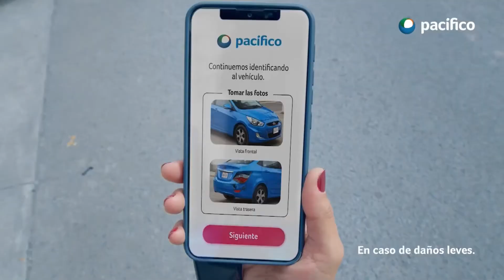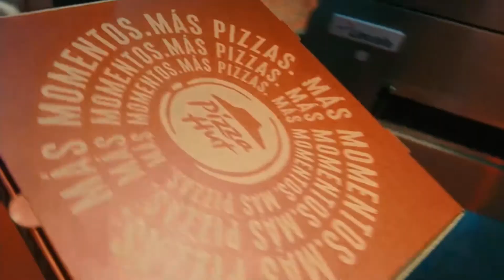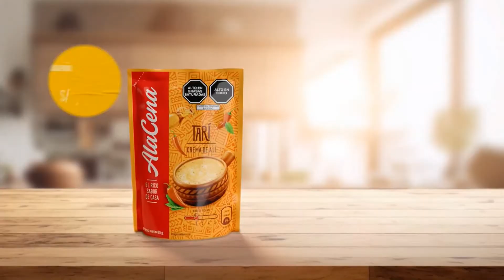Tanda Comercial Panamericana Televisión 📺 (Perú, 13/07/2023 📅) (1/3)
Comerciales:
- Promo Sábado 📅 con Andrés en Panamericana Televisión 📺 (15 de Julio 📅).
- Pacífico: ¡Aaaasu!.
- Amarás Magia Andina (Versión Corta).
- Embutidos San Fernando: Lo bueno sobre la mesa.
- Dento Triple Acción (Nueva Versión).
- Garnier Fructis Hair Food.
- Pizza 🍕 Hut 🎩: Más Momentos ⌚ (Versión Corta).
- Manty (Con Natalia Málaga) (Versión Corta).
- Enfagrow Promental.
- Radio 📻 La Karibeña 94.9 FM.
- Tarí AlaCena.
- Metro: MetrOfertón (13-16 de Julio 📅).
- Lejía Clorox: Científica.
- Promo La Isla 🏝️ de la Fantasía en Panamericana Televisión 📺 (15 de Julio 📅).